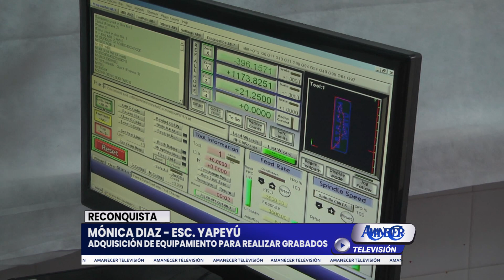MÓNICA DIAZ - ESC. YAPEYÚ RECONQUISTA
ADQUISICIÓN DE EQUIPAMIENTO PARA REALIZAR GRABADOS